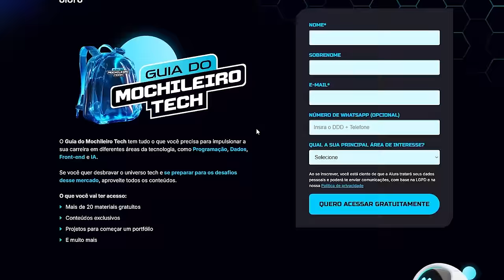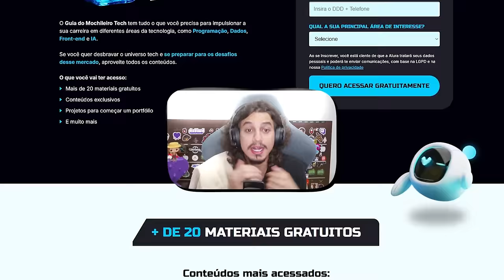TESTEI O TWITCH JUNGLE DO PDF COM MENOR WINRATE DA HISTÓRIA